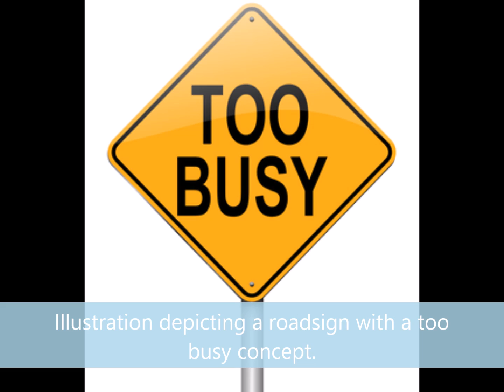Seeking Time | 18/06/2016 |Motivational Series|IB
By (the Token of) Time (through the ages) [Al Quran 103:1]